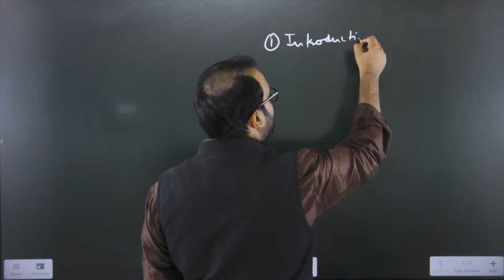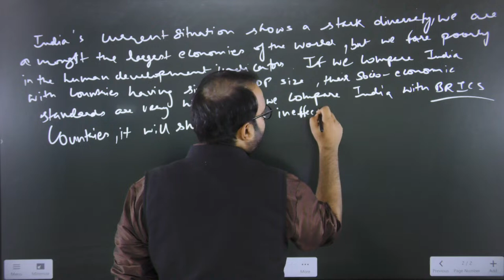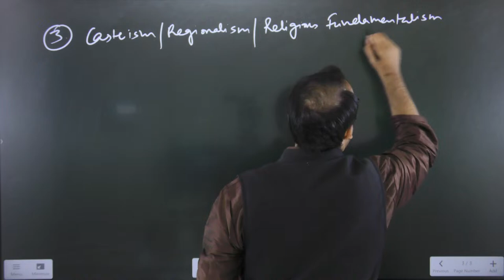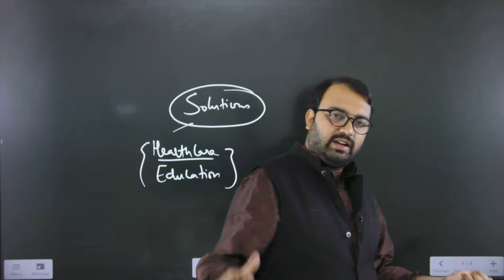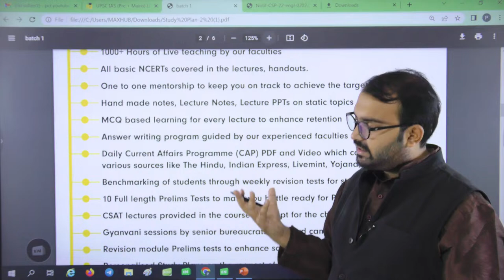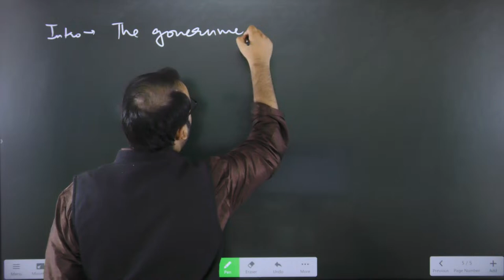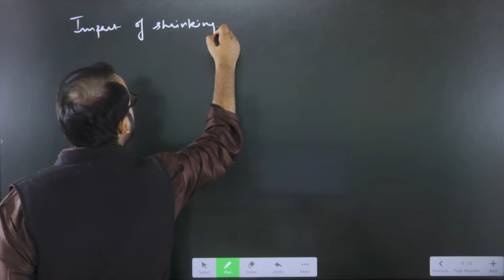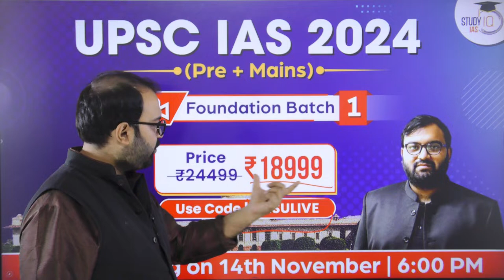Social Issues | Daily Answer Writing for UPSC | 2nd Nov 2022 | UPSC 2023